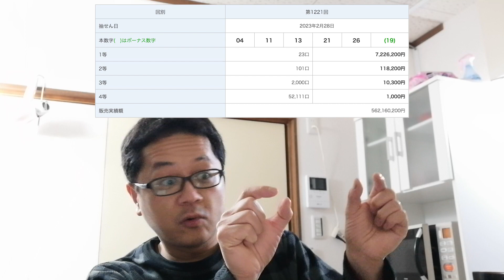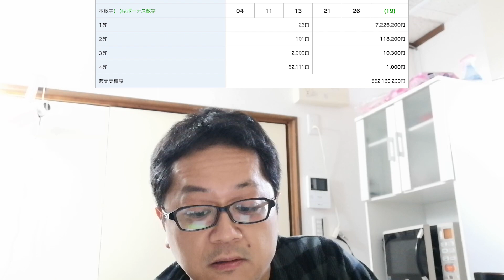【緊急】祝❗️ミニロト初当選😭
夜勤の職場でギャンブル仲間の方と当選の瞬間を見て興奮しました🤗